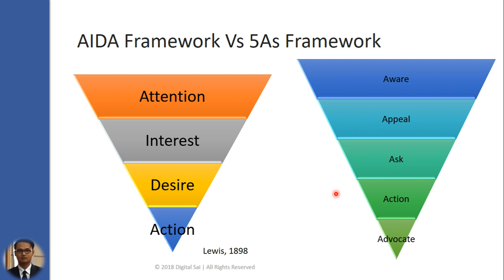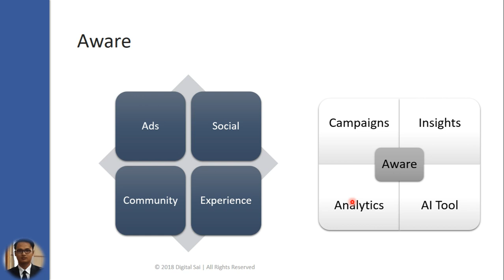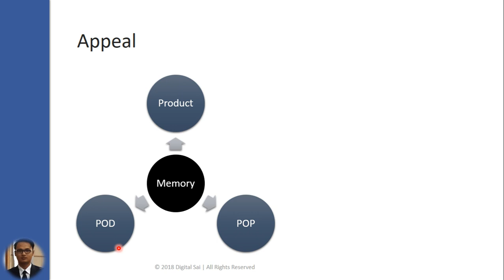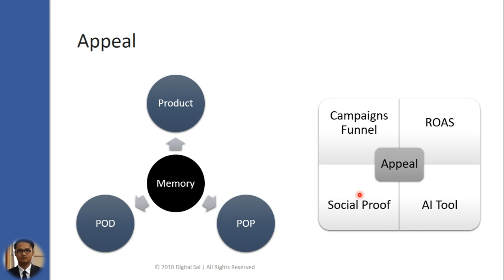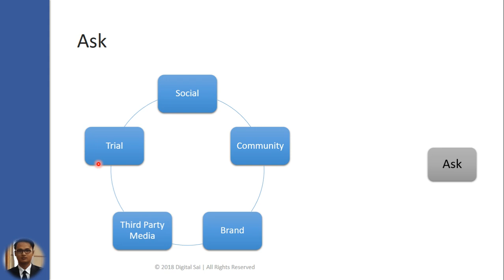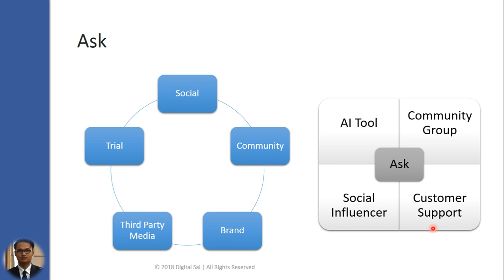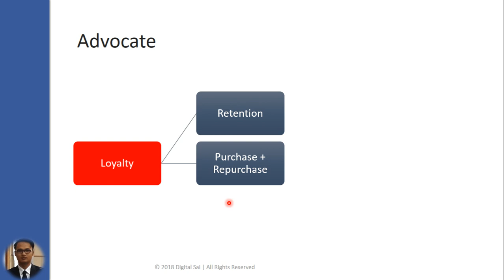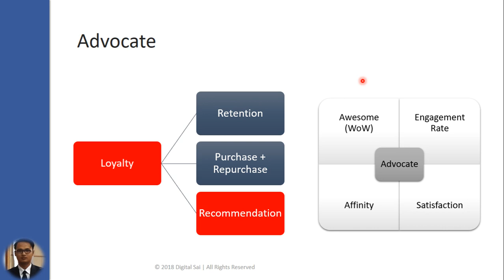Customer Funnel in Facebook Marketing: NOT AIDA Framework in Marketing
Who is Digital Sai?
Digital Sai is the digital enthusiast who loves to share the results of his experiments in the field of digital marketing/ social media marketing/ Messenger marketing/ website marketing strategy/ Facebook marketing in Myanmar.

He loves to help local business and multinational companies in Myanmar by conducting comprehensive digital marketing training, workshop and consultation sessions.

He is also an entrepreneur who is eager to transform local business in Myanmar to digital platform. He is the first social media marketing instructor in Myanmar on global online learning platform, Udemy. He achieves Facebook Certified Media Planning Professional, Media Buying Professional, Creative Strategy Professional and Digital Marketing Associate badges by passing the examination of Facebook Blueprint.